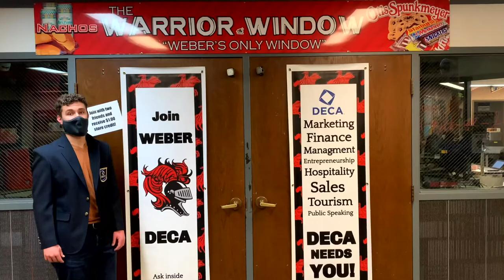Digital Marketing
Do you love Tiktok, Instagram, and Youtube? Want to make money playing around on your phone? Let me teach you how to! We cover everything from content creation to social media analytics. This class is your chance to learn something that could be a door to endless possibilities!

-This class does not require any previous knowledge of social media. We learn from the ground up.
-This class allows you to get a glimpse of what is possible as a digital marketer.
-Students have received actual job offers for projects completed in this class.

If you have questions about this or any other business class please reach out via email.